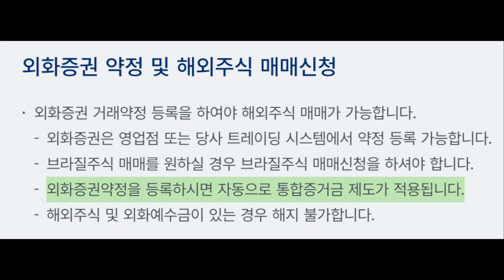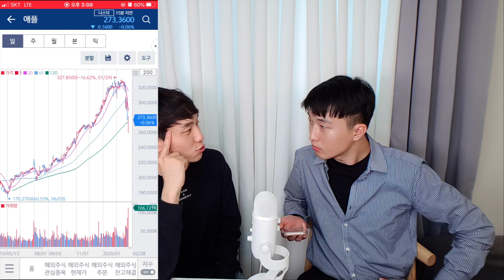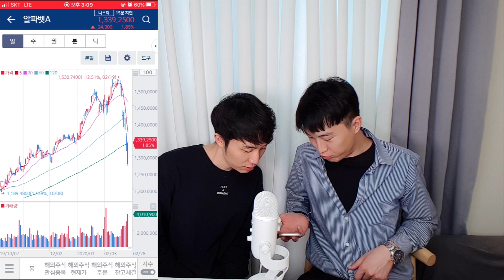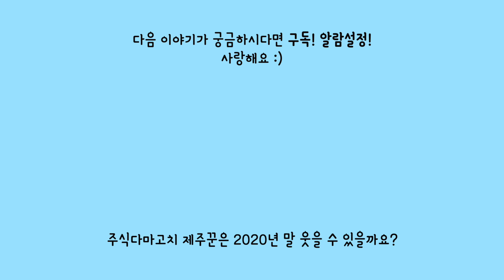(ep.11) 미국주식 거래 방법, 첫 미국 주식 00 공개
쌌다. 샀다.
주식다마고치 가즈아!!!